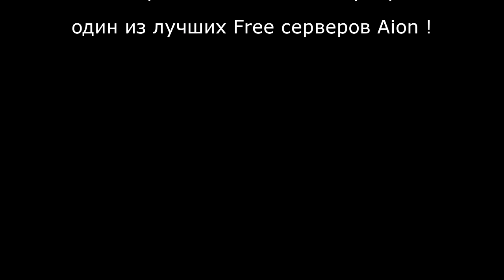Aion Gladiator PvP Bacardi and Sunkey